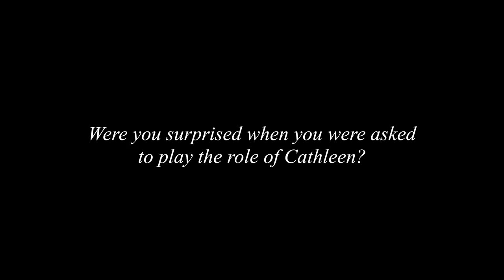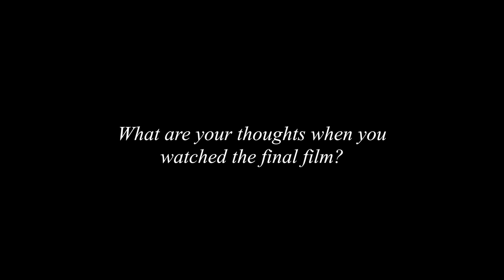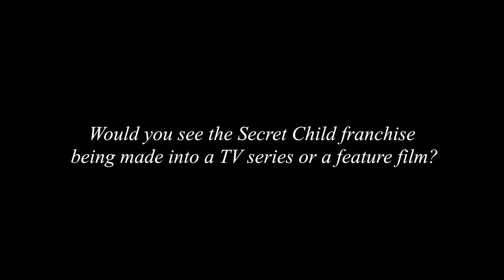Secret Child Exclusive Interview: Fiona Glascott on Playing Cathleen & Loving the Film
Fiona Glascott shares her experience filming Secret Child, working with Aaron McCusker and Austin Taylor and playing Cathleen.

Secret to Sultan is the follow-up book from best-selling author Gordon Lewis through his dizzying heights of a being London music producer filled with colourful characters and working with A-list celebrities in the world of entertainment such as Queen, Depeche Mode, Wham, The Pretenders and Bowie.

Discover more about the artists Gordon produced films for in the new book Secret to Sultan